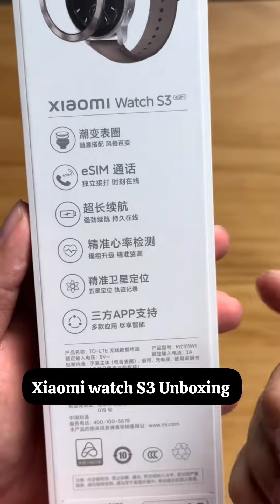Xiaomi watch S3 Unboxing!